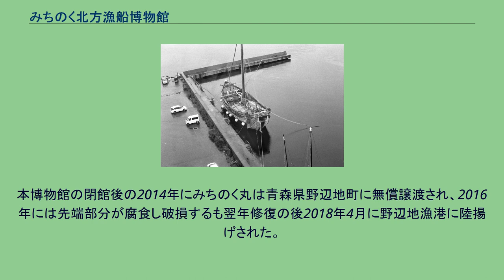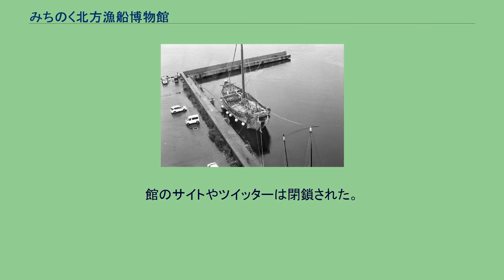みちのく北方漁船博物館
公益財団法人_(青森県知事認定)
日本の博物館_(廃止)
みちのく北方漁船博物館（みちのくほっぽうぎょせんはくぶつかん）は、青森県青森市沖館にあった博物館。
2014年に閉館した。
青森県とその周辺および北方世界の漁船の展示および研究を第一の目的とする博物館である。
しかし、展示品は、漁船にとどまらず、北前船から、東南アジアのジャンク船ビニシ船、東アフリカのダウ船、北欧のヴァイキング船まで、幅広く船のことを扱っているのが特徴である。
船舶の静態保存のみならず、動態保存にも熱心で、展示船舶を実際に動かしての青森湾遊覧などイベントも催された。
また、2003年から2006年まで青森市から委託を受けて「青函連絡船メモリアルシップ八甲田丸」の運営をしていた。
2005年11月10日に、以前から手がけていた北前船の完成披露が行われることになり、みちのく丸と名付けられた。
このみちのく丸の建造は、船大工の高齢化による後継者育成の意味合いもあるといわれている。
本博物館の閉館後の2014年にみちのく丸は青森県野辺地町に無償譲渡され、2016年には先端部分が腐食し破損するも翌年修復の後2018年4月に野辺地漁港に陸揚げされた。
博物館は1999年、みちのく北方漁船博物館財団によって設置された。
この財団は、地元地銀のみちのく銀行の大道寺小三郎元会長が設立し、同人は博物館運営にも深くかかわっていた（後にはみちのく銀行頭取杉本康雄が財団理事長を務めた）。
大道寺小三郎は銀行内で呼びかけて、青森県沿岸および函館市、秋田市、能代市、久慈市など支店付近の海岸で、滅亡しかけていた木造漁船（ムダマハギ型）を収集した。
そのコレクションが国の重要有形民俗文化財の指定を受けたことが、博物館設立の大きなきっかけとなっている。
こうして貴重な保存漁船の展示施設が計画され、あわせて海洋全般についての文化体験型学習施設が組み込まれた。
地域の学校の体験学習に活用されたり、地元住民を対象にした休日のイベントが行われた。
2005年のみちのく銀行の不祥事に伴う経営立て直しのため、入場料値上げやそれまで行われてきたイベントの縮小（2006年以降）を余儀なくされ、市民やみちのく銀行以外の企業などの支援など、運営をより円滑にする施策が要求される状況にあった。
2010年9月下旬より、公益財団法人へ移行し、法人名も公益財団法人みちのく北方漁船博物館財団に変更された。
2014年3月18日をもって閉館。
施設、所蔵品は青森市に譲渡され、改修工事等を行い、2015年7月26日にあおもり北のまほろば歴史館として再度開業した。
北前船の展示（2010年）